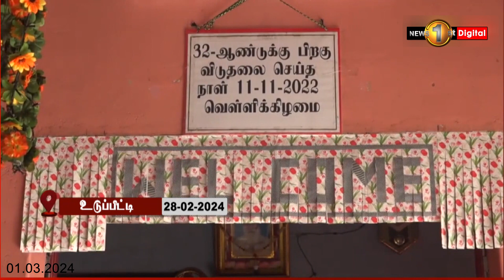உடல்நல பாதிப்பால் தமிழகத்தில் மரணித்த சாந்தனின் பூதவுடலை இலங்கைக்கு கொண்டு வர நடவடிக்கை